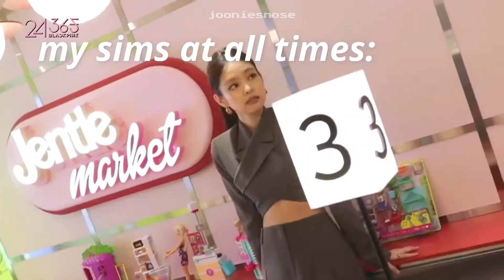the pinks being chaotic in 24/365 for 7 minutes straight ~ ep 1 edition ~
i was thinking of turning this into a fun little series on my channel